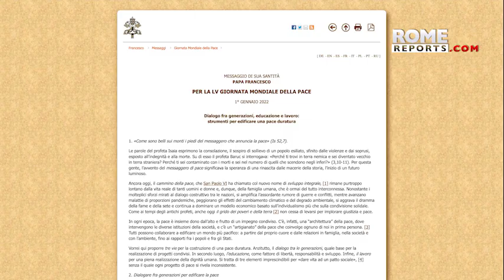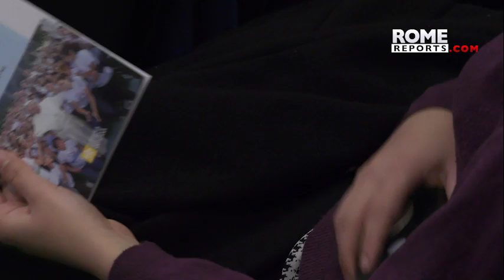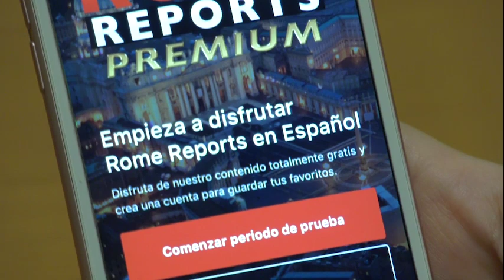Pope Francis calls for more investment in education and less in weapons